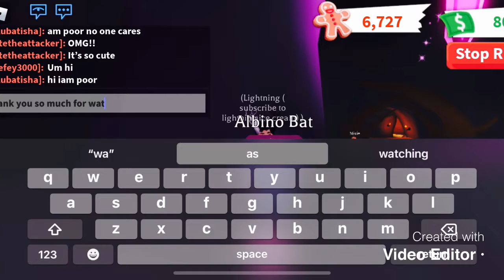Making a neon ride albino bat!!!!